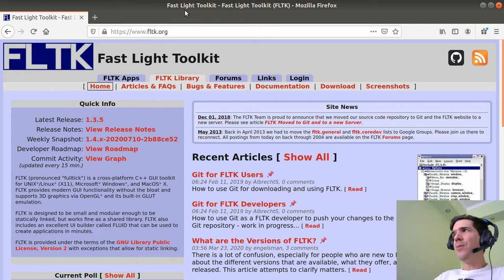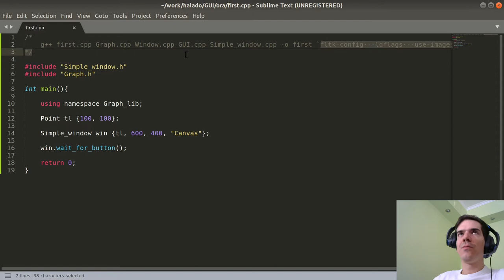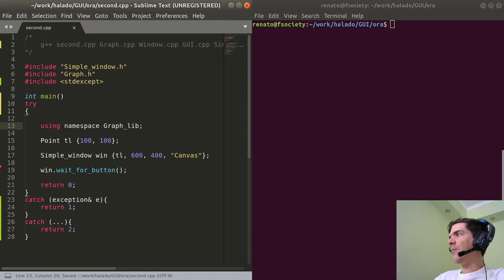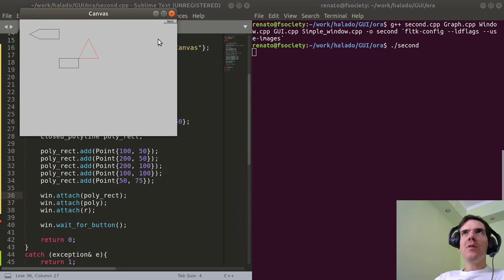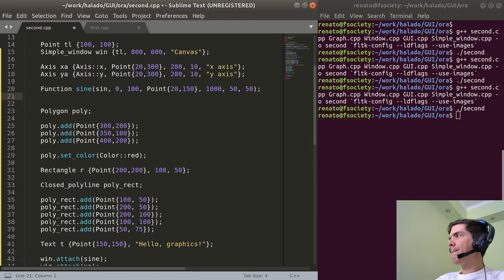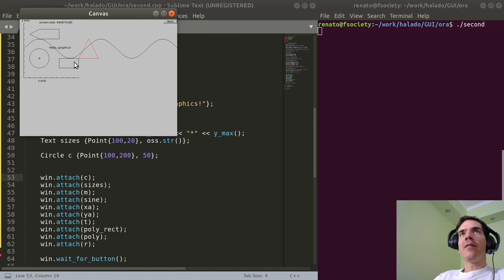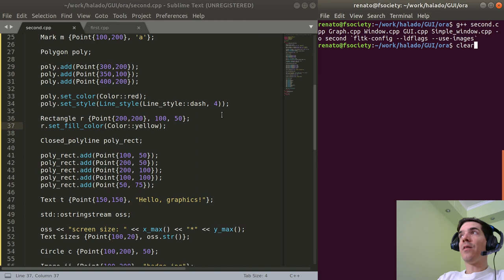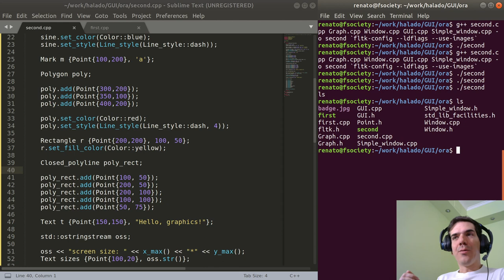Absztrakció felvezető | Grafikus osztályok 1. | Haladó C++